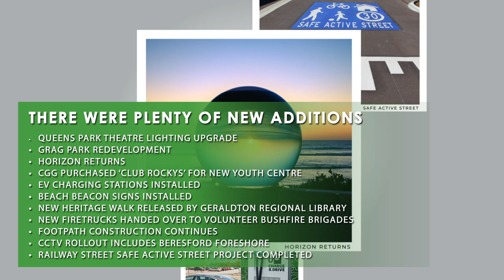City of Greater Geraldton 2022 Year in Review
Let's take a trip down memory lane and look back on the year that was 2022 here in the City of Greater Geraldton 🙌

In this video we have a look at events, new infrastructure additions and milestones that we have achieved in 2022.